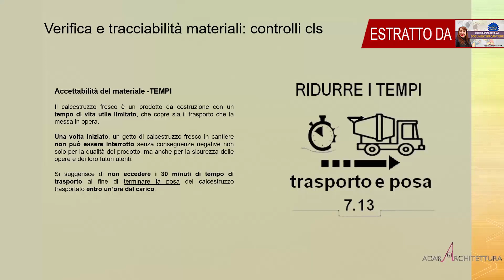Tempi di trasporto e posa del calcestruzzo